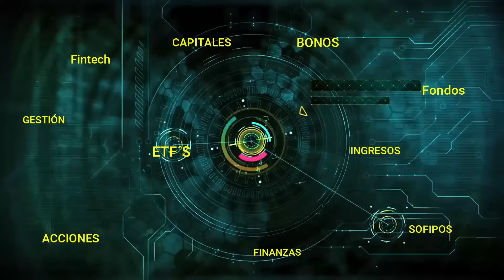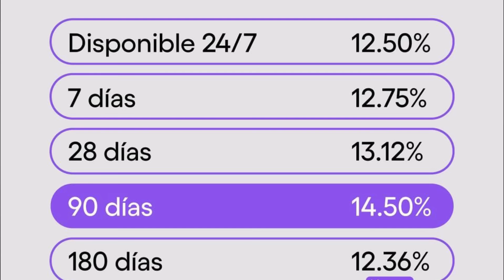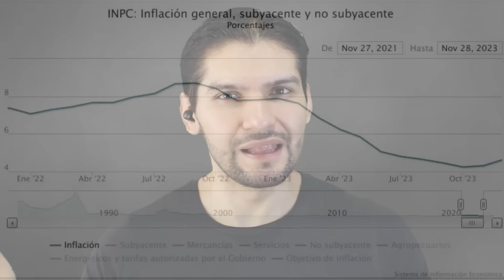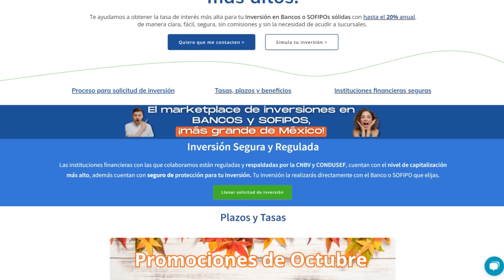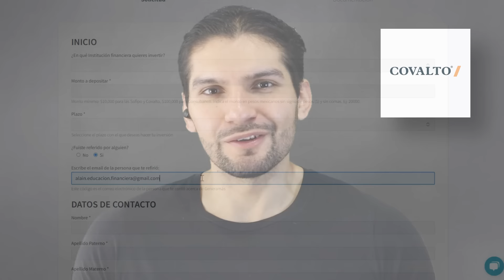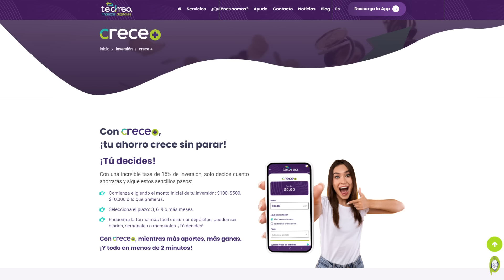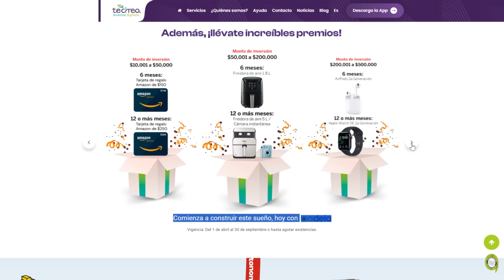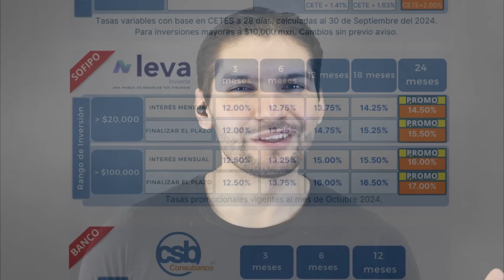¡Todas las inversiones BAJAN SUS RENDIMIENTOS!... ¿Porqué? ¿Qué pasó? | ¿Adiós Nu, klar y cetes?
Casi todas las plataformas de inversión han disminuido considerablemente sus rendimientos, ¿Pero a que se debe esto?
El día de hoy te contaré sobre la razón de la disminución de tasas y sobre 5 opciones de inversión con rendimientos atractivos...

Plataformas en las que invierto y que te recomiendo:

✅ GeneraMás (CAME, KUBO, Resuleve tu deuda, Consubanco )

✅ Finamex (Invierte en una Casa de Bolsa)
   - +PESOS (Código de promoción: "MASPESOS145")
   - +CETES (Código de promoción: "MASCETES26")
  **Aumenta tus rendimientos al usar mis códigos

- Registrate (Registra el código "B0AL3" en el apartado de referidos para que ganes $500 pesos al fondear tu cuenta con $20,000)

    - Regístrate: Descarga la app y utiliza mi código "Cortes92408"